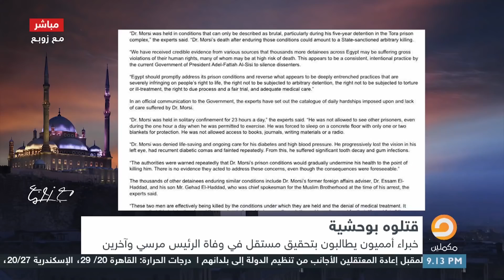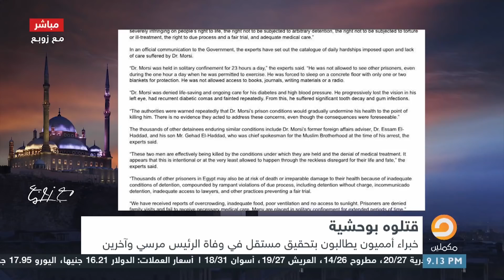بعد تقرير الأمم المتحدة هل سيتم محاكمة السيسي في الجنائية الدولية وهل تلعب تركيا دور في ذلك؟